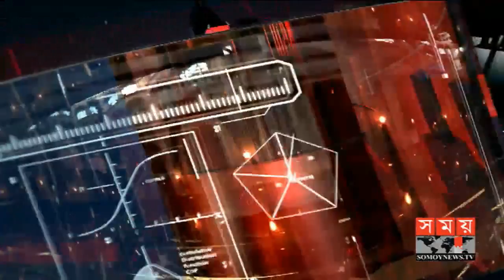এ সময়ের বাণিজ্য | সকাল ১১টা | ০১ মার্চ ২০১৯ | Somoy tv bulletin 11am | Latest Bangladesh News